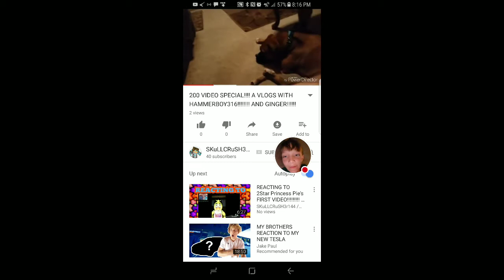Shout out link in description